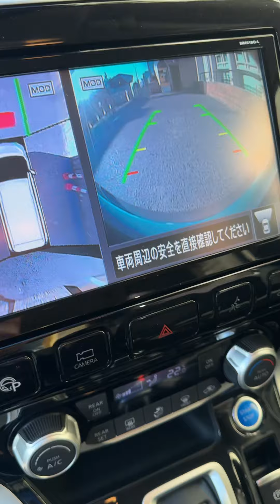Nissan Serena МИНИВЕН из Японии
✅Nissan Serena E-Power

2018 год
1.2 гибрид (с большой батареей)

7 местный салон
Компактный минивен
Салон ткань
Столики откидные для 2 и 3 рядов
Камеры 360
Парктроники по кругу
Автопилот
Активный круиз
Без ключевой доступ
Подогревы сидений
Электро двери боковые
Климат контроль спереди и сзади
Старт стоп
Датчик сближения (сам тормозит)
Автопарковка
Салон трансформер

✅Цена в нашем телеграмм

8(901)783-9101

Авто с активным птс
Стоит на учете!

Возможен
🔴НДС (сверху)
Лизинг
Кредит